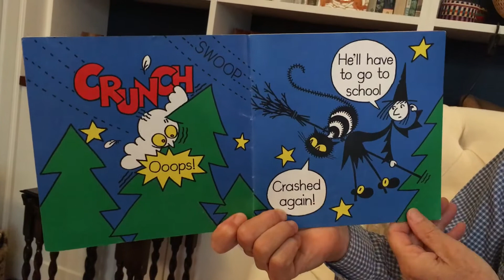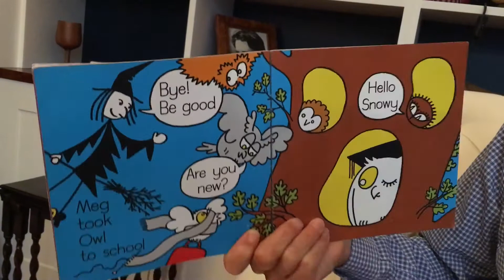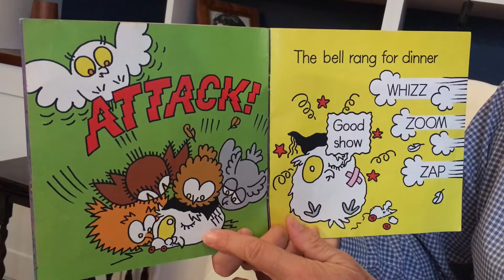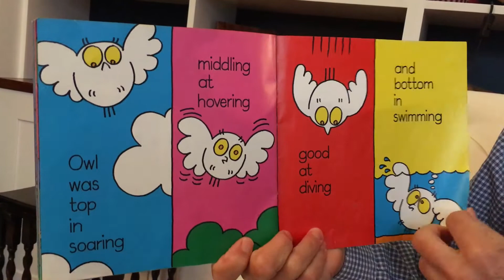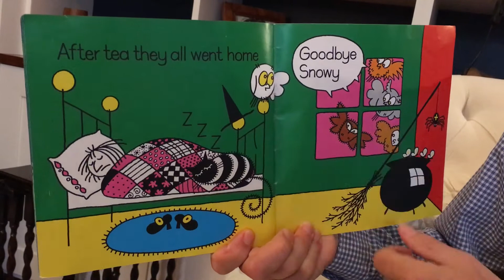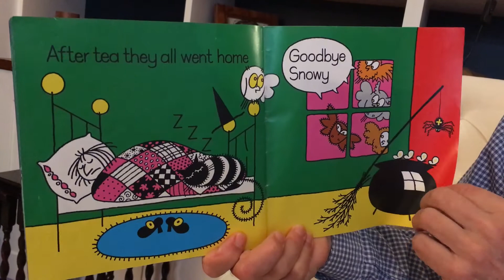Owl at School. Stories for Children at home.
Meg, Mog and Owl are busy again. This time it is Owl who needs to learn how to fly without crashing! Meg decides it is time for Owl to go to Owl School. His lessons are not like your lessons! They are special and Mr Winko, the teacher, has some trouble keeping control! Another wonderful story about our favourite witch Meg written by Helen Nicholl with pictures by Jan Pieńkowski.